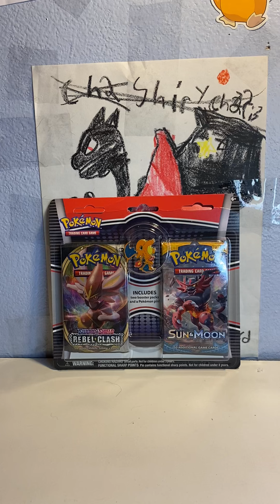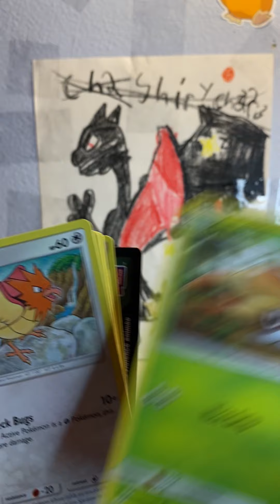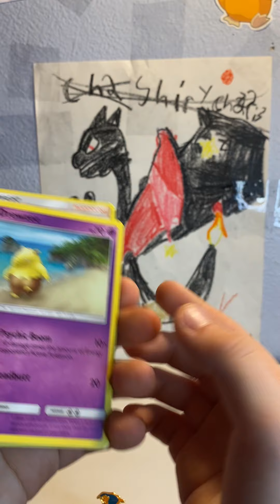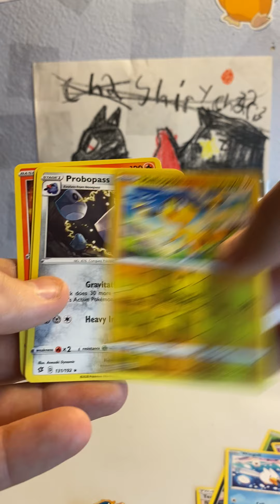Pokémon sun and moon